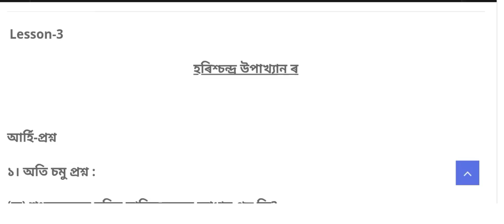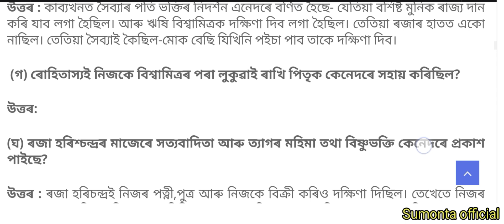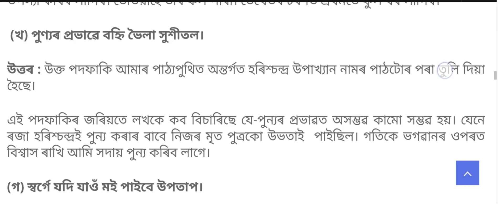BA 5TH SEMESTER ll ASSAMESE MAJOR ll হৰিশ্চন্দ্ৰ উপাখ্যান (৩য় অধ্যায়) ।। SANKARDEV (ASM-HE-5036)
BA 5TH SEMESTER ll ASSAMESE MAJOR ll হৰিশ্চন্দ্ৰ উপাখ্যান (৩য় অধ্যায়) ।। SANKARDEV (ASM-HE-5036) ll questions answer by sumonta official